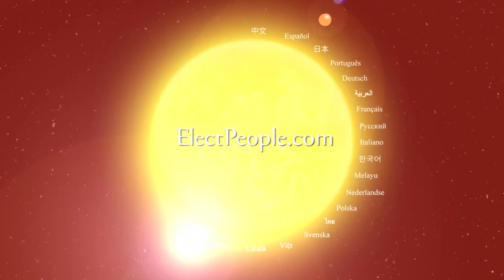ElectPeople ΑΥΤΗ ΕΙΝΑΙ Η EΥΚAIΡIA ΣΟΥ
ElectPeople.com είναι μια παγκόσμια εκλογή.
Είναι γεγονός, θα υπάρξει ενας  Εκλεκτος του κόσμου, τίποτα δεν μπορεί να το αποτρέψει.   ...Και  αν ήσουν εσυ, ο εκλεκτος του κόσμου;